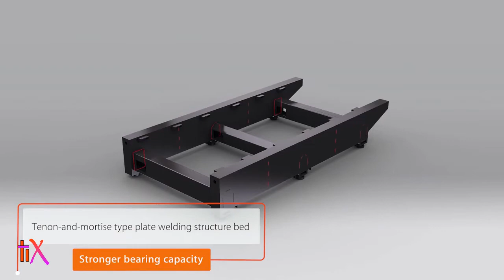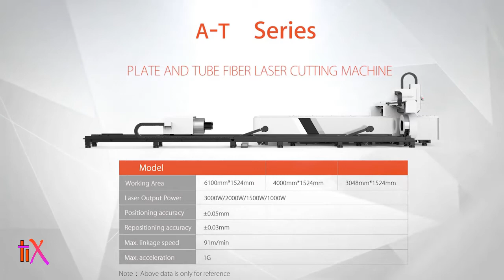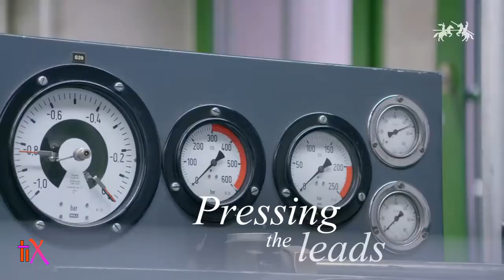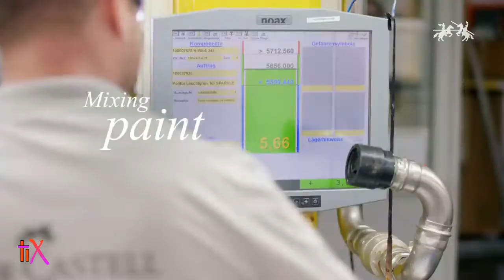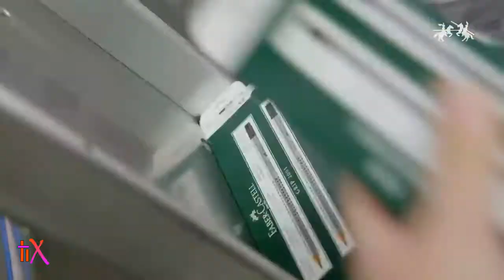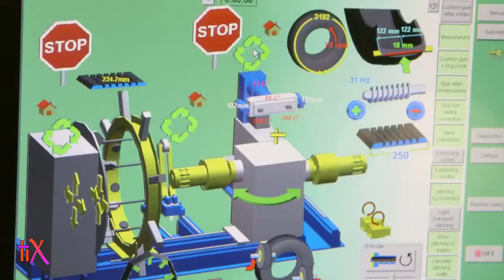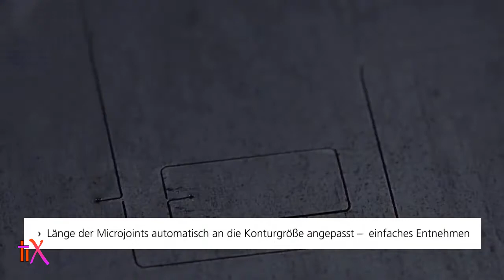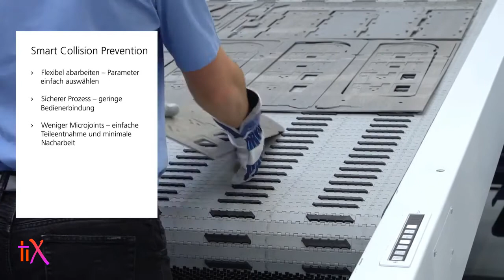Most Satisfying Factory Machines and Manufacturing Process | TechinfoX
In This Video YOu Will See Most Satisfying Factory Machines and Ingenious Tools and Oddly Satisfying Manufacturing Processes Never Seen Before.

most satisfying video in the world
most satisfying video in the world ever made
factory satisfying video
oddly satisfying factory video
factory machines satisfying
factory machine working
factory machines you have never seen before
factory machines compilation
most satisfying factory machines compilation
most satisfying factory machines and ingenious tools
most satisfying factory machines and ingenious tools ▶1
best factory machines
ingenious machines
ingenious machines you didn't know existed
ingenious machines remote control instructions
ingenious machines and amazing construction inventions
amazing inventions at home
amazing inventions that are next level
amazing inventions you must see
awesome inventions compilation
awesome inventions that haven't been invented